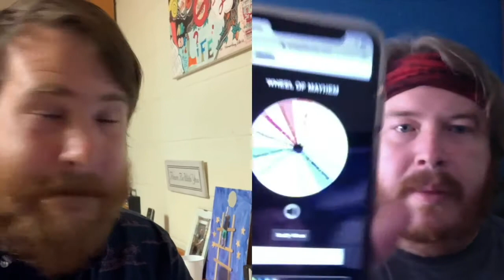Father Chuck Reacts to The Wheel of Mayhem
It's the end of Music Mayhem and the Wheel of Mayhem has decided what album will close out this year's edition. Watch Father Chuck react!